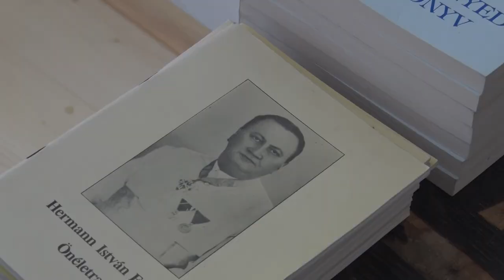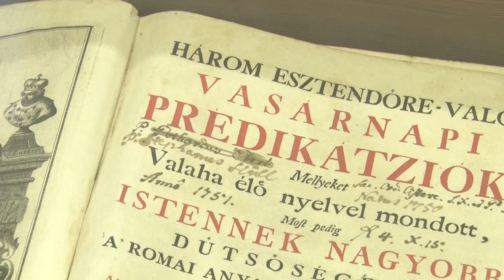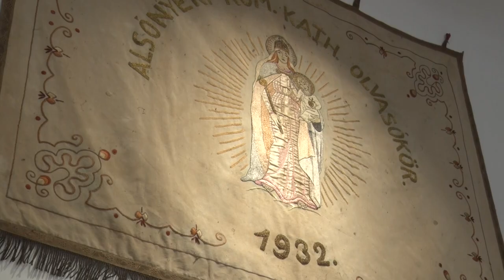Új egyháztörténeti múzeummal gazdagodott Bátaszék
Bátaszék egy új, egyháztörténeti gyűjteményből álló múzeummal gazdagodott. A kiállítás megnyitót a hetedik alkalommal megrendezett bornapok nyitó napján tartották meg a városban.